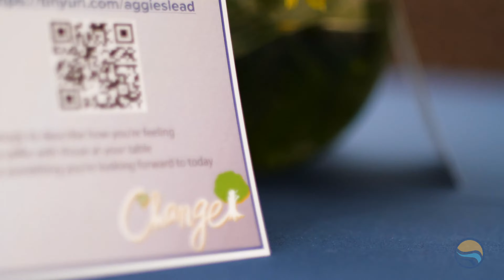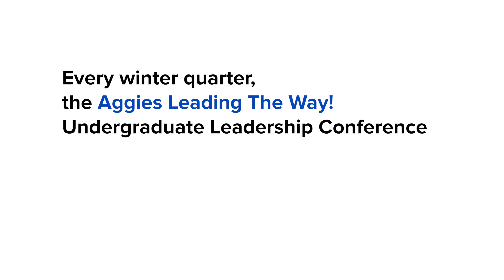Change | Aggies Leading The Way! 2020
Every winter quarter, the UC Davis Center for Leadership Learning brings people together to practice their leadership and professional skills at the Aggies Leading The Way! Undergraduate Leadership Conference. These were some highlights from 2020's conference.